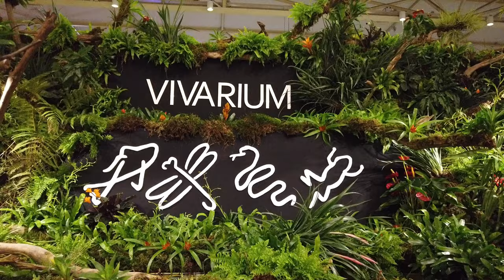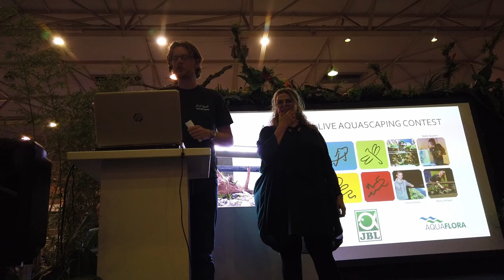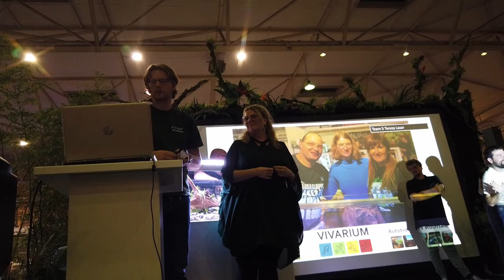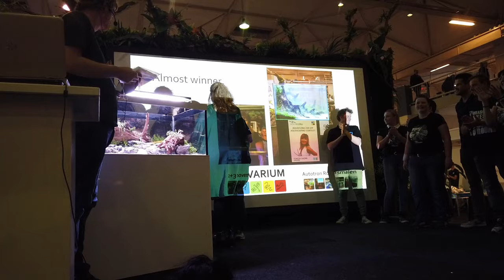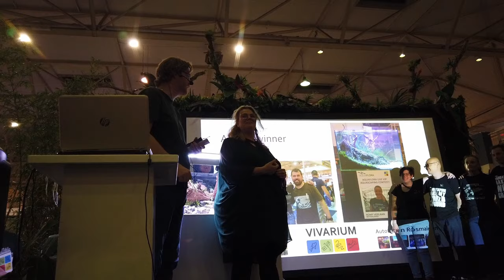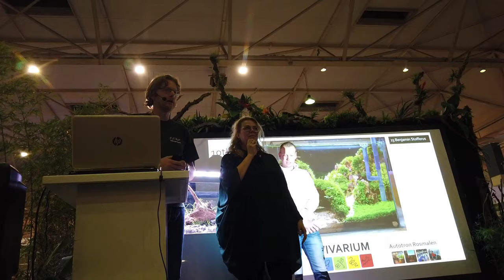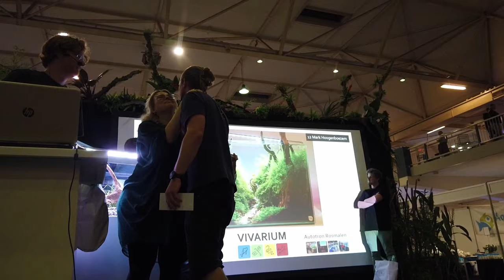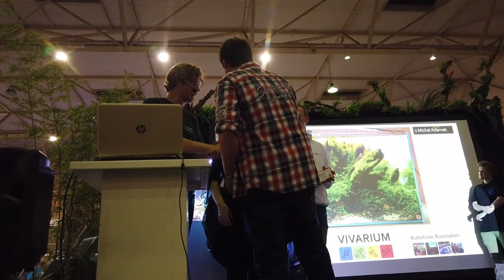Vivarium 2019 größte Aquristikmesse in Holland & Aquaflora Nano Contest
Hey Leute, hier ist Teil 2  des Videos von unsrem Besuch auf der Vivarium Messe in Holland. In diesem Teil seht ihr die Siegerehrungen des Aquaflora VIP European Aquascaping Live Contest, des Aquaflora Nano Contests und  noch viel mehr.

Vielen Dank an Marcel für das schneiden und vielen Dank an Nicole für die assistenz beim filmen!

DANKESCHÖN :)))))